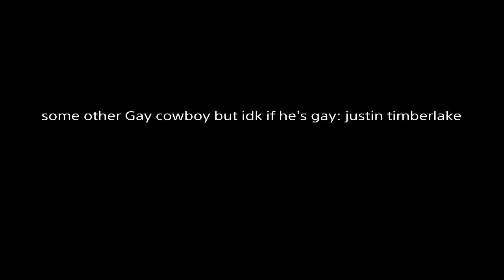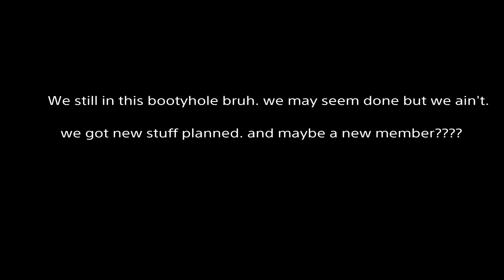Brokeback mountain *SOLO SKIT*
Gay